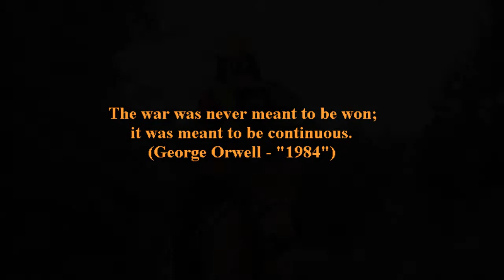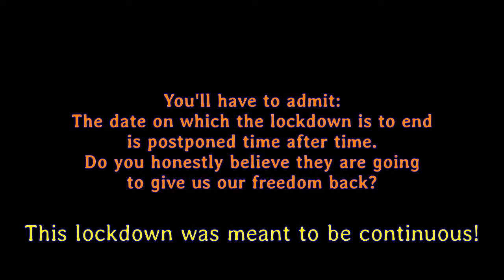The virus (or what the future might look like) - 2020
Written by King Fred II. Rick Bonner helped with the English lyrics (finding the correct words to make it rhyme etc).